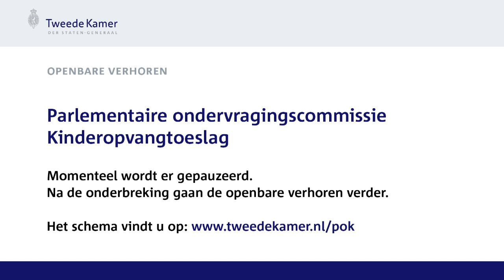Kinderopvangtoeslag: Openbaar verhoor mevrouw M. Leijten parlementaire ondervragingscommissie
Openbaar verhoor mevrouw M. Leijten – Secretaris-generaal ministerie van Financiën 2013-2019
20 november 2020
Parlementaire ondervragingscommissie Kinderopvangtoeslag